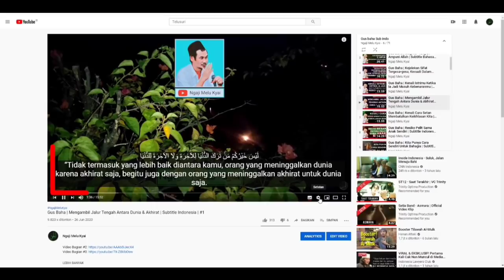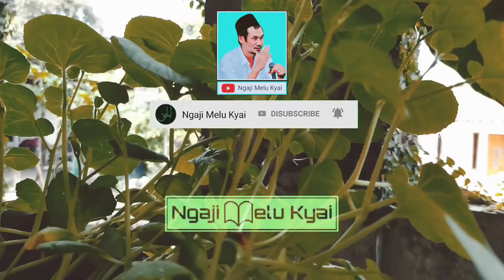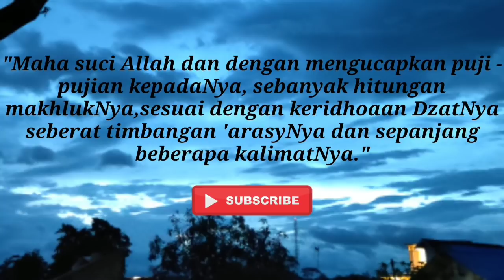Gus Baha | Ada waktu kamu bersedih ada pula Waktu kamu bahagia | Subtitle Indonesia | #2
Video bagian ke dua lihat video bagian pertama agar bisa memahami apa yang dijelaskan pada video bagian kedua ini